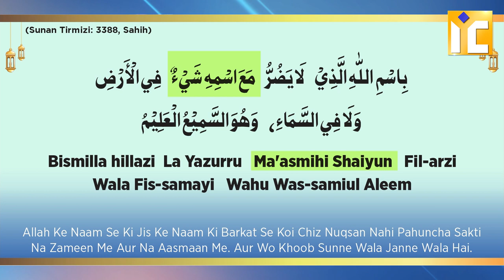Har Qism Ki Aafat Bala Nuqsaan Se Hifazat Ki Dua | Shaikh Khalil Ur Rahman Sanabili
Har nuqsan se bachne ki dua

بِاسْمِ اللّٰهِ الَّذِيْ لَا يَضُرُّ مَعَ اسْمِهِ شَيْءٌ فِي الْأَرْضِ وَلَا فِي السَّمَاءِ، وَهُوَ السَّمِيْعُ الْعَلِيْمُ
(Sunan Tirmizi: 3388, Sahih)
Bismillahillazi la yazurru ma'asmihi shaiyun fil-arzi wala fis-samayi wahu was-samiul aleem
Allah ke naam se ki jis ke naam ki barkat se koi chiz nuqsan nahi pahuncha sakti na zameen me aur na aasmaan me. Aur Wo khoob sunne wala janne wala hai.